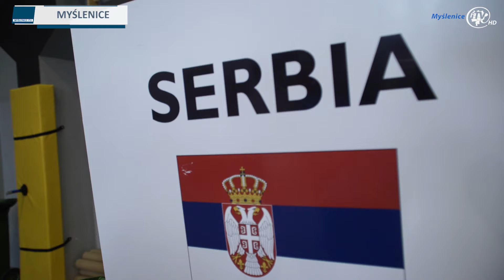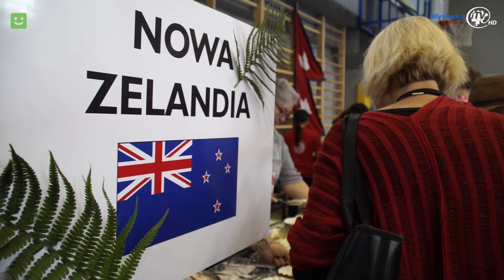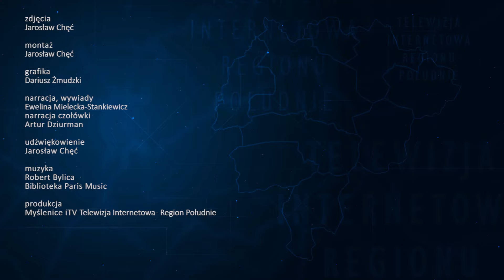IFM Myślenice 2019: Tysiące osób spróbowało Kuchni Świata w Myślenicach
MYŚLENICE: Taste of the World- czyli happening kulinarny Kuchnia Świata, to nieodłączny element Międzynarodowych Małopolskich Spotkań z Folklorem. Intensywność i różnorodność smaków i zapachów, rok rocznie przyciąga do Małopolskiej Szkoły Gościnności rzeszę osób, które próbują, smakują i zaspakajają pobudzone kubki smakowe.